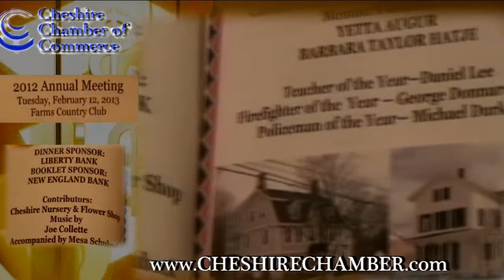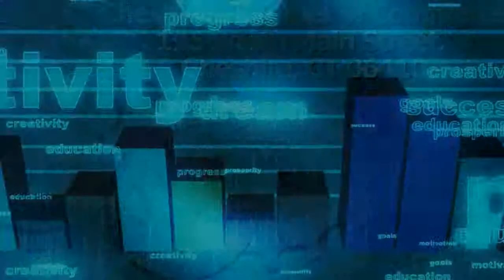Cheshire Chamber of Commerce Annual Meeting & Awards Dinner 2013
Cheshire Chamber of Commerce Annual Meeting & Awards Dinner, held on February 12th at the Farms Country Club in Wallingford.

The Chamber  recognized new and retiring directors as well as present awards for Educator, Fireman and Policeman of the Year.

Past presidents of the Chamber, and Chamber members of 10, 20, and 30 years were also acknowledged.